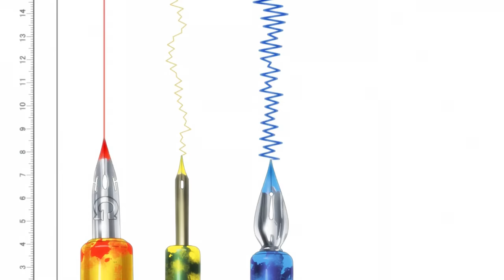[Nozaki-kun] WTF 2016 trailer